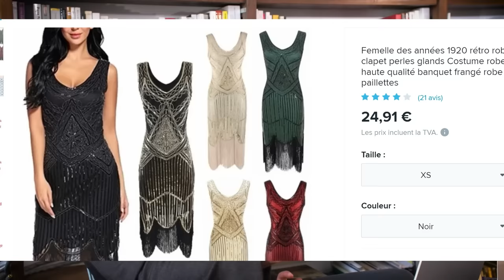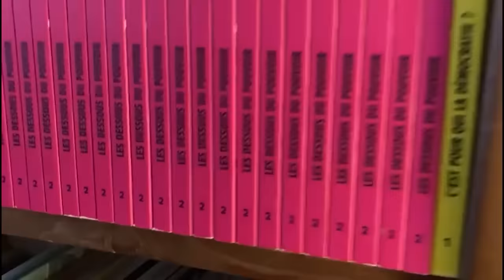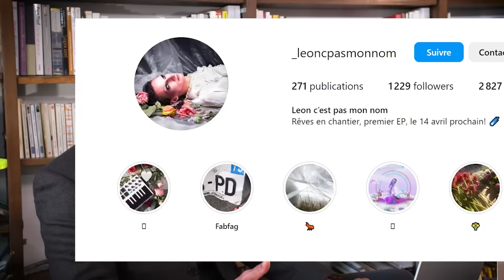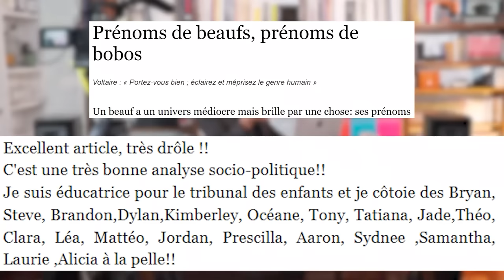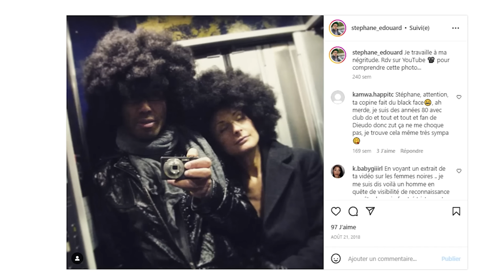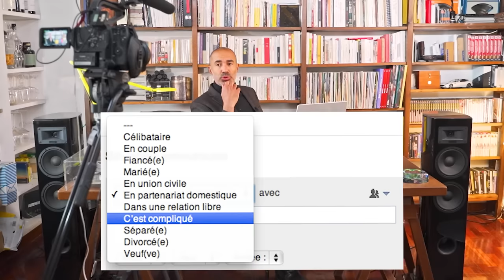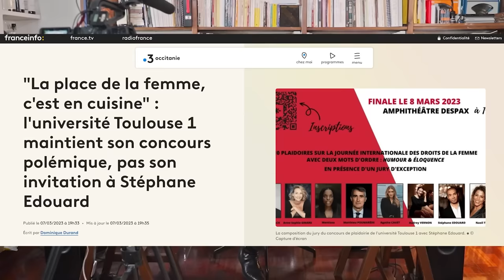Drag-queens VS maternelle : la vérité sortira t-elle de la bouche de ces enfants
0:00 Clichés
5:11 Le roi entre en scène
7:57 La petite Jeanne a raison
8:59 Pourquoi les enfants
9:47 La blockchain du clinquant
11:27 Darwin VS le progrès
13:20 Mal mimer les riches
15:38 Sponsorisé.e.s par Zavatta
16:35 Explication du Ophelia
18:40 Mattéo est obsédé... Par lui
19:47 El famoso "c'est compliqué"
23:31 Une enfant plus ancrée dans le réel que ces adultes
25:25 La gangrène arrive dans les campagnes